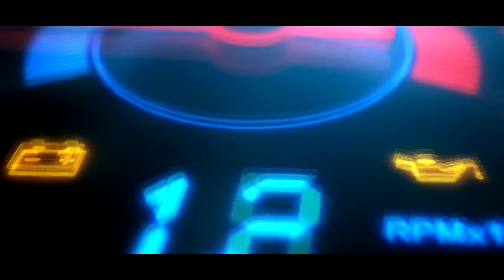Problemas con el proyecto del Scion TC 2016 y haciendo una parrilla costum para el TC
Fuimos al yonque a buscar partes para el scion y estamos haciendo unas modificaciones más al Scion TC está quedando muy bien con una parrilla muy agresiva echa en casa y unos sideskers de aluminio